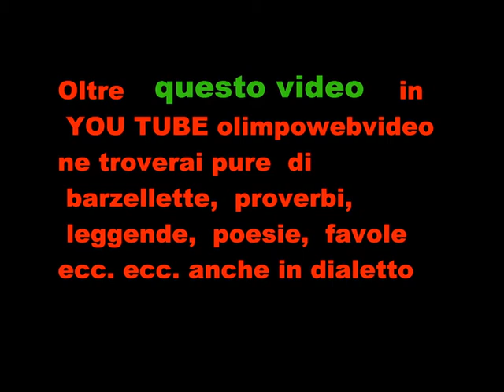5 22 GERAKIA AL festival del folklore a Chignolo D ' ISOLA DEL 22 8 2012 FILE 812